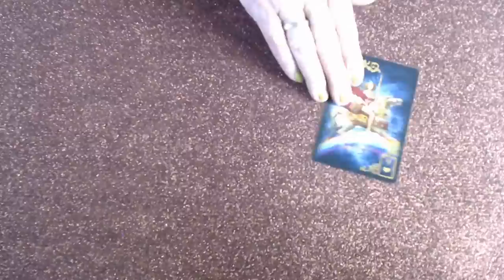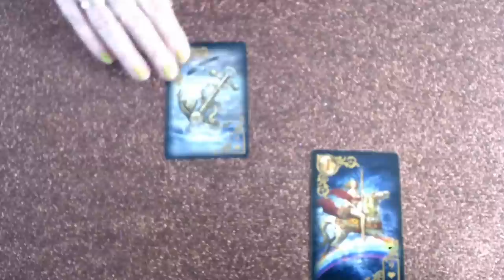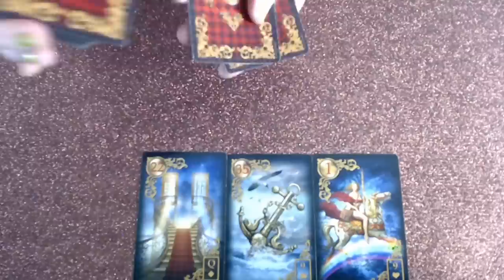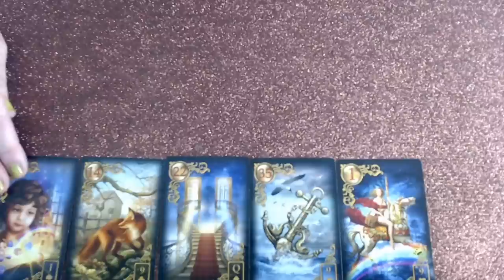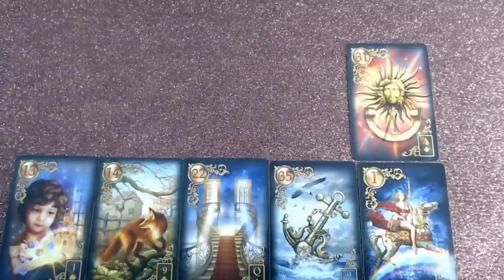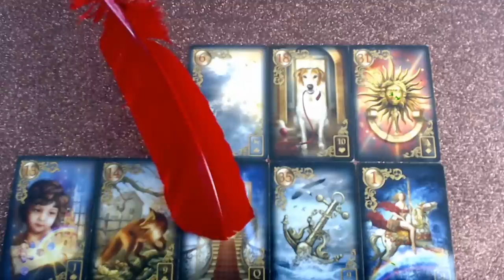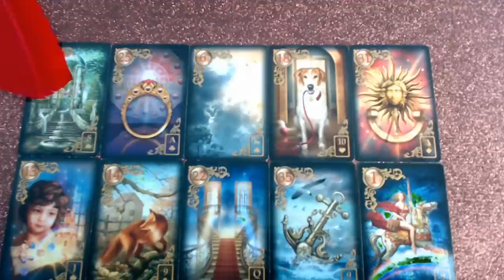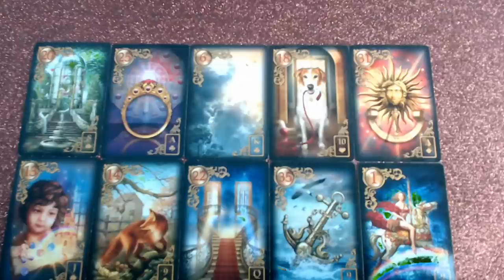Fontos döntések, egy új irány, jó úton haladtok❣tarot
Kép: shutterstock/Focus no.5

Telefonos elérhetőségem jóslásra:
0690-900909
750Ft/Perc

Átutalás:
Erste Bank
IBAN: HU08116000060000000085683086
BIC: GIBAHUHBXXX
Tulajdonos: Dendera Susanna Medici

Védikus Csillagjegyek:
Kos: kb. Április 13-tól Május 13-ig
Bika: kb. Május 13-tól Június 14-ig
Ikrek: kb. Június 14-től Július 15-ig
Rák: kb. Július 15-től Augusztus 16-ig
Oroszlán: kb. Augusztus 16-tól Szeptember 16-ig
Szűz: kb. Szeptember 16-tól Október 16-ig
Mérleg: kb. Október 16-tól November 15-ig
Szkorpión: kb. November 15-től Dezember 15-ig
Nyilas: kb. December 15-ől Január 14-ig
Bak: kb. Január 15-től Február 12-ig
Vízöntő: kb. Február 12-től Március 13-ig
Halak: kb. Március 13-tól Április 13-ig